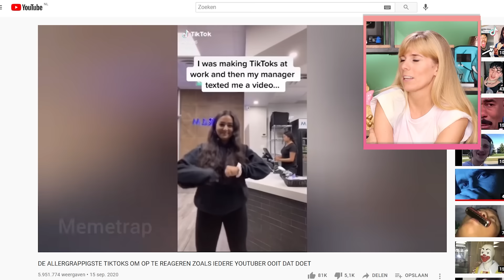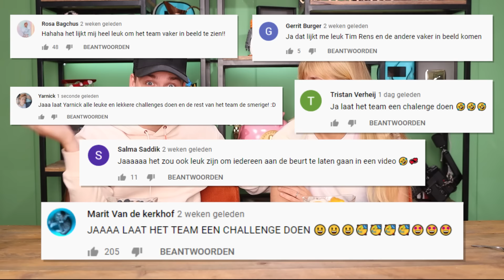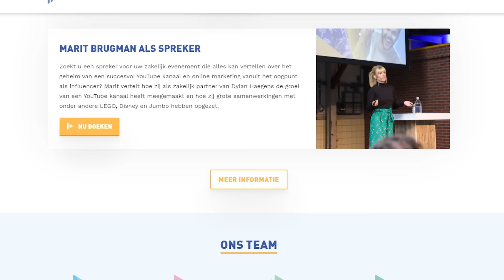SORBET CHALLENGE!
Vandaag gaan Dylan en Marit weer ingrediënten grabbelen die ze op hun sorbet moeten doen! Wie zal er deze keer geluk hebben?

✧VRIENDEN WORDEN?